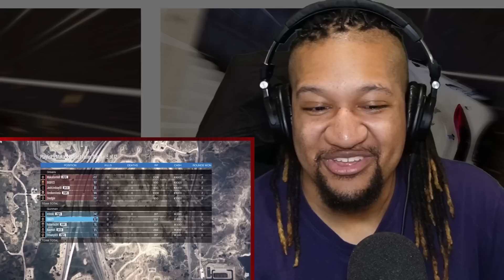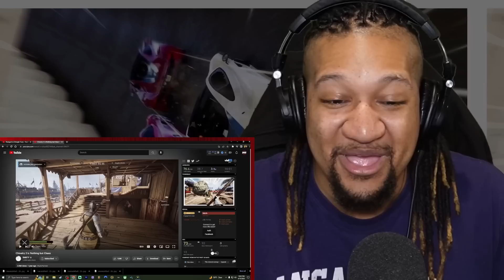SMii7Y - GTA 5 Races are mentally exhausting | Reaction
This is my Reaction to GTA 5 Races are mentally exhausting

Want something reacted too? Consider donating!
$10 minimum per reaction (Limit 2 per person, must include link)

$whatitdodave